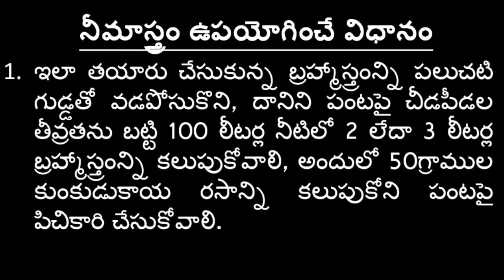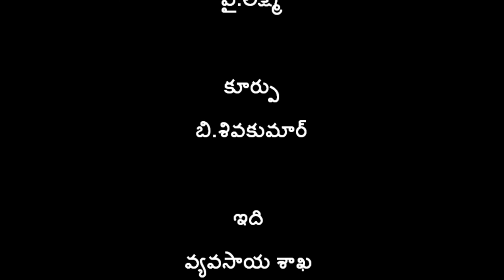Preparation and Application of Bramhastram_DoAg&DigitalGreen_West Godavari_Andhra Pradesh